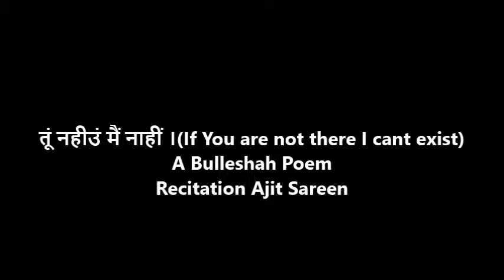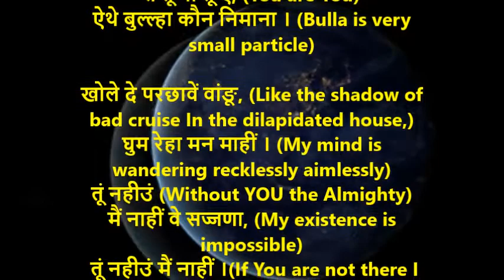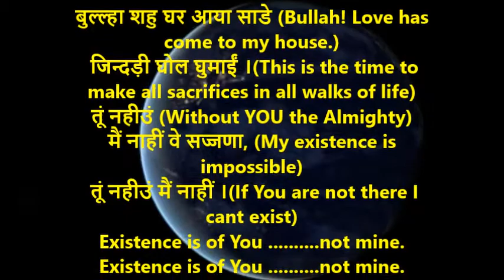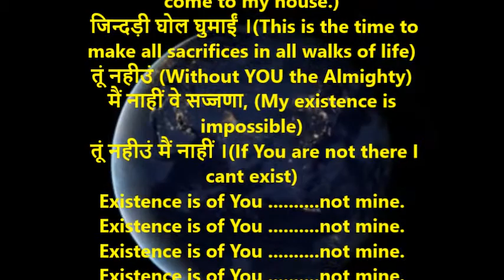तूं नहीउं मैं नाहीं (If You are not there I cant exist) Bulleshah with meanings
सभ कुझ तूं एं (You(Almighty) are everything)
ते सभ विच तूं एं, (You are in every one)
ते मैं तैनूं सभ तों पाक पछाना ।(You are the Ultimate)
मैं वी तूं एं (I am you)
ते तूं वी तूं एं, (You are You)
ऐथे बुल्ल्हा कौन निमाना । (Bulla is very small particle)

खोले दे परछावें वांङू, (Like the shadow of bad cruise In the dilapidated house,)
घुम रेहा मन माहीं । (My mind is wandering recklessly aimlessly)
तूं नहीउं (Without YOU the Almighty)
मैं नाहीं वे सज्जणा, (My existence is impossible)
 तूं नहीउं मैं नाहीं ।(If You are not there I cant exist)

जां बोलां (When I speak...)
तूं नाले बोलें( It is You who is really speaking)
चुप्प करां मन माहीं । (When I am solient, And I can never cease my talk;

जां सौंवां (When I sleep, )
तां नाले सौवें (You always sleep with me)
 जां टुरां तां राहीं (And when I walk, you always Creep closer)

बुल्ल्हा शहु घर आया साडे (Bullah! Love has come to my house.)
 जिन्दड़ी घोल घुमाईं ।(This is the time to make all sacrifices in all walks of life)
Existence is of You .not mine.